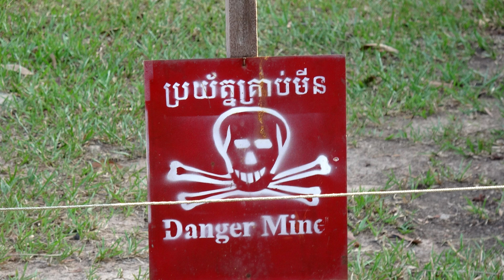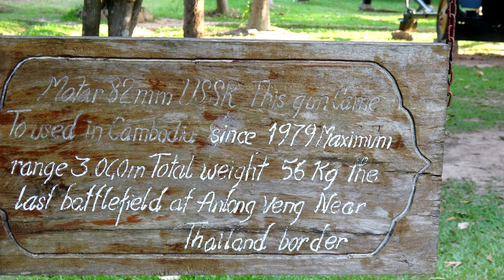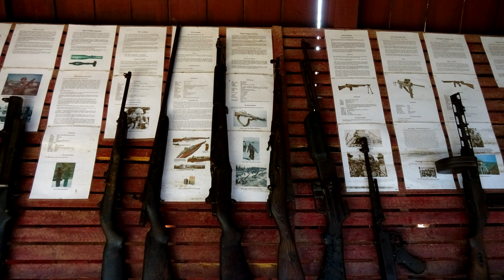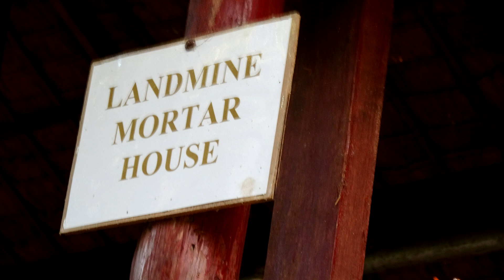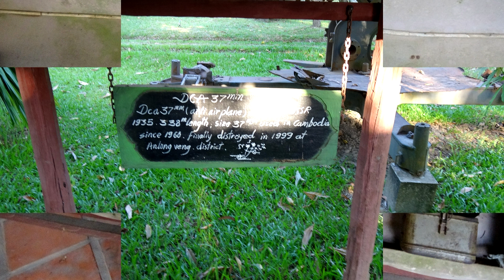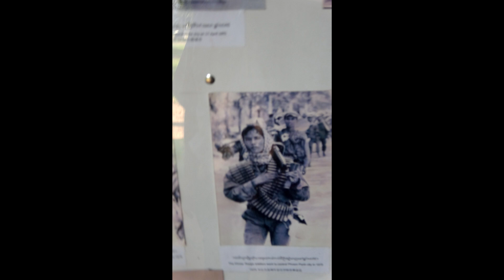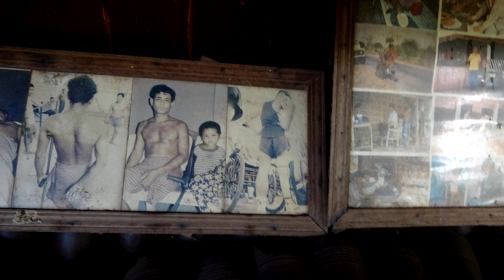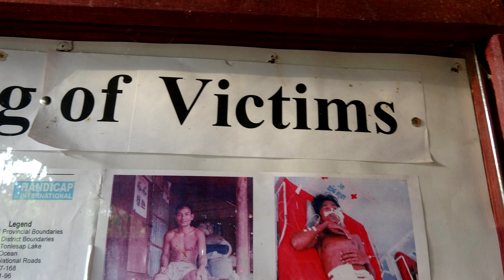Museo de la Guerra Camboya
La Guerra civil camboyana (សង្គ្រាមផ្ទៃក្នុងកម្ពុជា en camboyano) fue un conflicto armado que se dio en ese país del Sureste de Asia entre 1967 y 1975 por los guerrilleros agraristas maoistas Jemeres Rojos encabezados por Pol Pot, contra el gobierno del Presidente de la República Jemer, el mariscal Lon Nol.